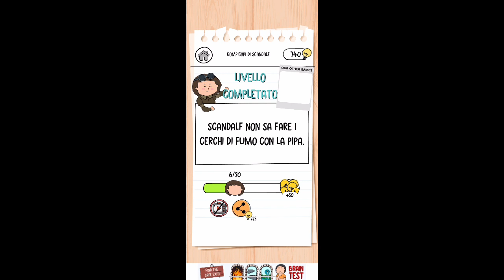Soluzioni Brain Test 3: Tricky Quests - Livelli 81-110 - Walkthrough - Gameplay - iOS/Android